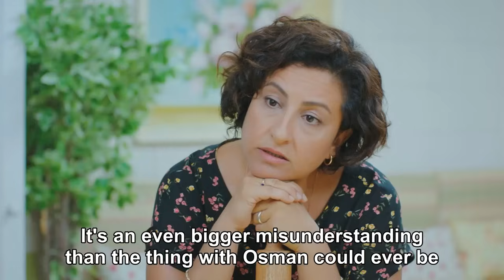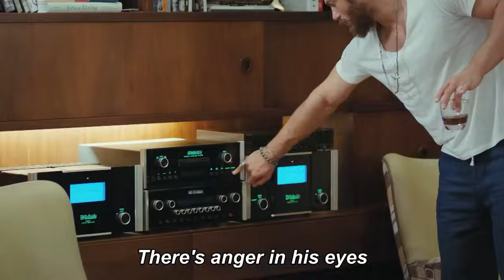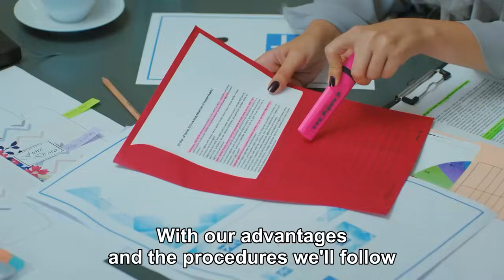I Forget All My Problems When I Hug You - Daydreamer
I Forget All My Problems When I Hug You - I'M HAPPY TO HAVE YOU
(English Subtitles)

Production : Gold Film
Producer : Faruk Turgut
Director: Çağrı Bayrak - Aytaç Çiçek
Scenario: Aslı Zengin - Banu Zengin Tak - Ayşe Kutlu